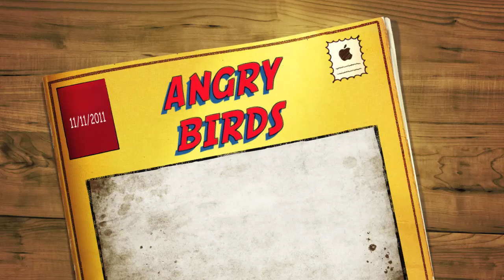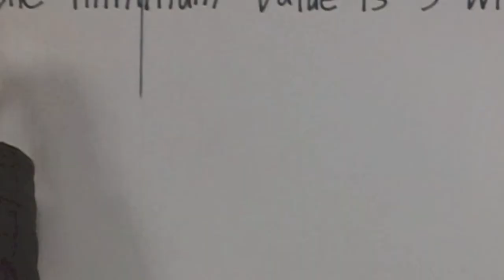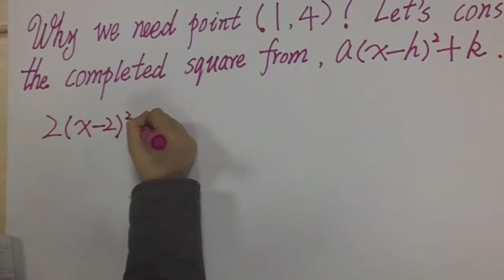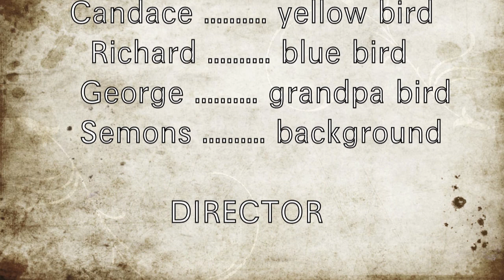angry birds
My students found mathematics in angry birds game.
Dongbei shida fuzhong, IB center, Changchunm Jilin. PRC
led by Miss Yoo